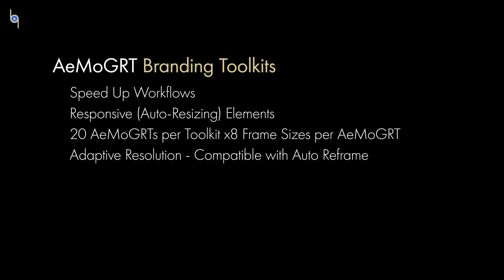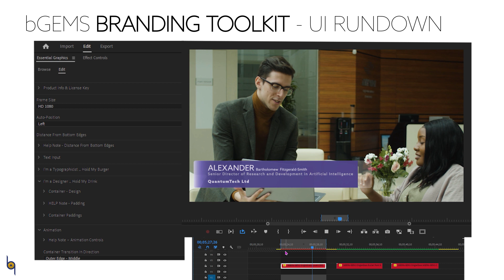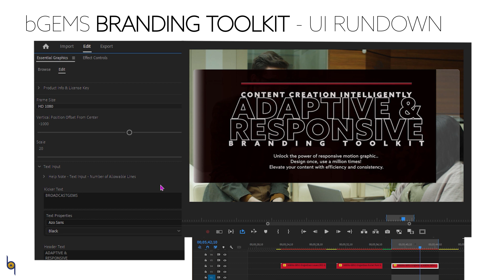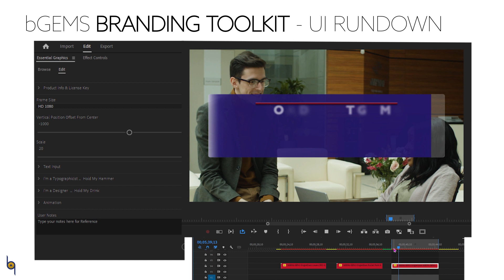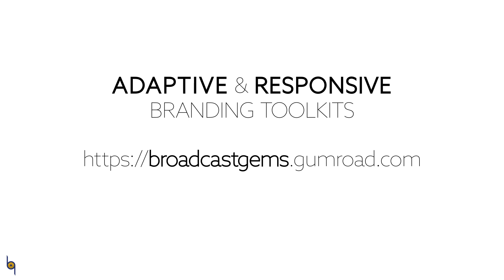Motion Graphics Brand Toolkit - with Adaptive & Responsive (auto-resizing) - SingleGlass - incl. 4K.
Introducing, the World's Most Advanced MoGRT Branding Toolkit.

This MoGraph Branding Toolkit creates a Glass Edged look. Pick from 4 edges and color and customize tons of Text Looks and Animations.

Check out the video to see how easy it is to customize. Each AeMoGRT includes a Drop Menu to select from 8 Frame Sizes - everything then automagically resizes and re-animates like MAGIC! Includes HD1080, 4K and popular Social Media Frame Sizes.

Time to re-brand your videos with a fresh new look?
Or looking to give your video clients an edge on Social Media and their B2B video marketing?

These MoGRTs provide a consistent look to your MoGraph and your videos - get high-quality and consistent-looking MoGraph to give videos an edge, to stand out from the crowd.

Take a look at the other Branding Toolkits to see which best meets with your requirements.

These were developed using an Adaptive Development Structure and works seamlessly with Adobe Premiere Pro's Auto Reframe Feature.

The Responsive (Auto-Resizing) Text and Container/Element features help speed up workflows while ensuring Consistent Branding across each use-case.

Easily customize colors, fonts, layout while retaining a consistent look for your videos/clients.

The UI is largely identical across all the AeMoGRTs; making it easy to work across the 20 AeMoGRTs in Adobe Premiere Pro.

Watch the Playlist for Installation & QuickStart Videos